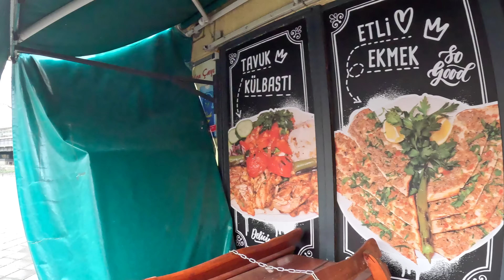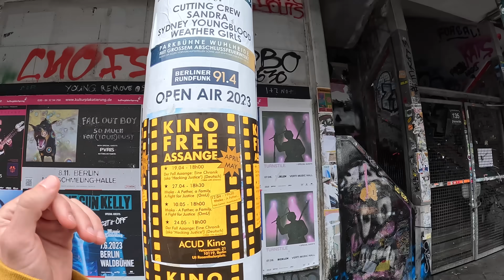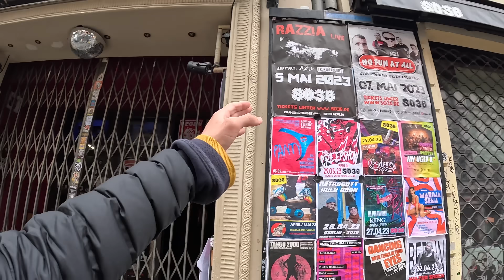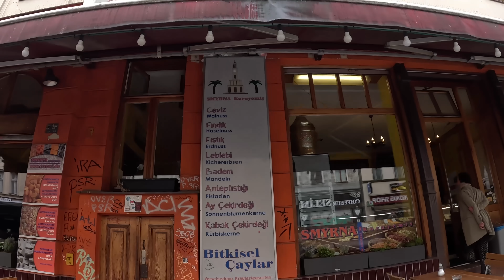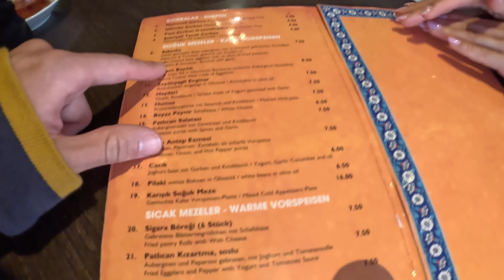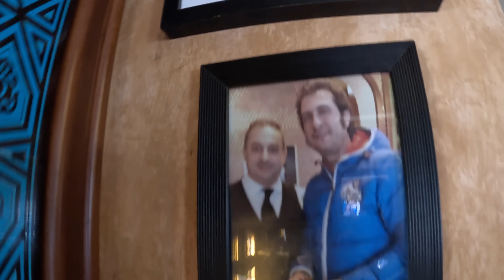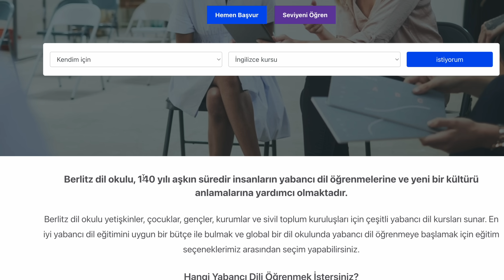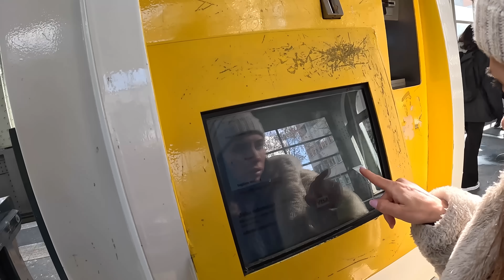Kreuzberg GETTO Mahallesi: MONTUMU ÇALDILAR! (Almanya, Berlin)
Herkese selamlar ben Arda Pazır. Bu bölümde Kreuzberg GETTO Mahallesi diye bilinen ve Almanya Berlin semtinde en fazla Türk'ün yaşadığı semti geziyoruz. Kreuzberg Türk esnafları ile keyifli bir video çektim. Maalesef videonun sonunda montumu çaldılar.

►Berlitz'den 3 aylık dil eğitimi alan takipçilerime özel 3 ay da ücretsiz dil eğitim kodu için Berlitz internet sitesini ziyaret  etmeyi unutmayın.

KOD: arda6